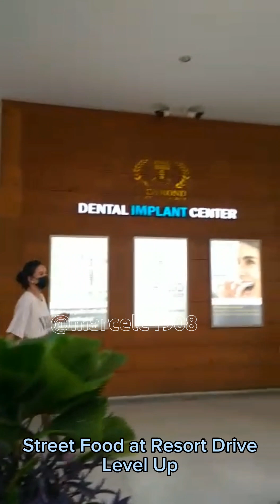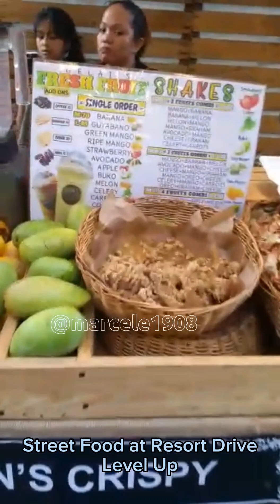Street Food Level Up